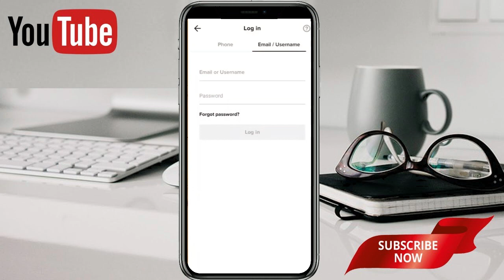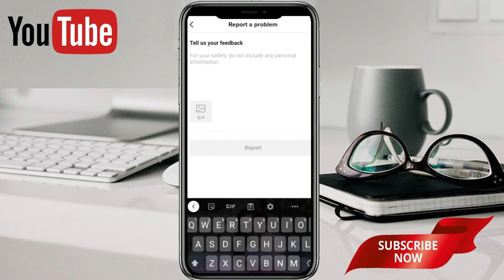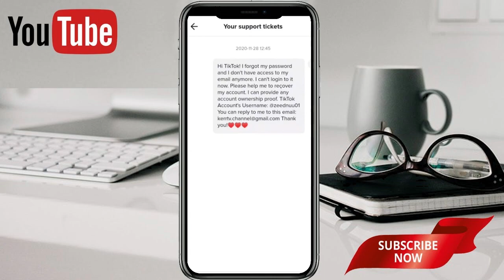How to Recover TikTok Account without Email or Phone Number (2023) | SPYDER TV OFFICIAL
This tutorial will teach how to get your TikTok account back if you forgot you password and you can only remember your username. Also, this will guide you on how to recover TikTok account without email or phone number.

If you also have problem logging in with social media, this can also help. This will work in any logging in problems.

Just follow the steps carefully to recover/retrieve your TikTok account.

🔵 M O R E  V I D E O S  H E R E !

☑️PAANO I FIX ANG STORAGE SPACE RUNNING OUT AT PALAKIHIN ANG ANG AVAILABLE INTERNAL STORAGE NG CP MO!

» TikTok, Instagram and Twitter : @spydertvofficial